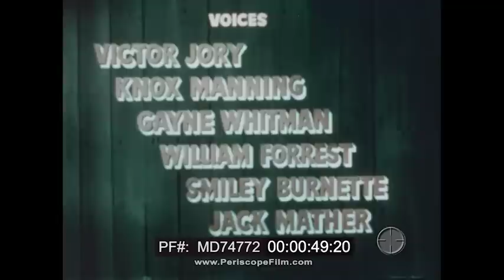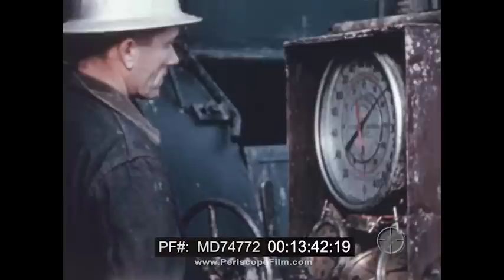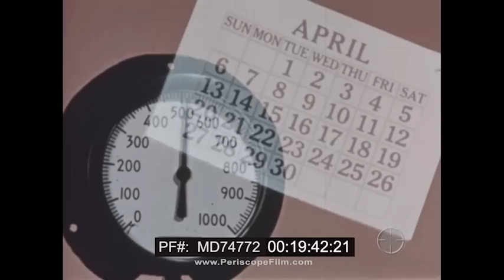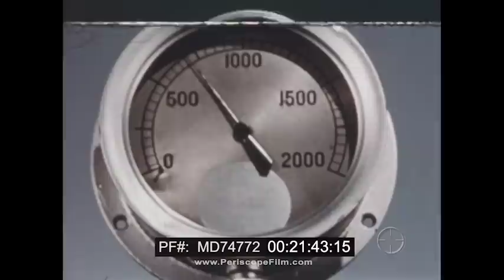BIRTH OF AN OIL FIELD 1949 SHELL OIL INDUSTRIAL FILM GEORGE PAL ANIMATION MD74772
Produced by George Pal, "Birth of An Oil Field" was directed by Duke Goldstone and released in 1949 by the Shell Oil Company.  This film, part of a series of outstanding movies on the petroleum industry produced by Shell, explains and demonstrates methods, procedures, and equipment used in the drilling of oil wells and delivery of petroleum products worldwide.

The film contains outstanding footage of oil derricks and drilling, the Kelly Pipe, oil rigs, trains pulling oil tank cars, storage tanks, early oil tanker ships, and equipment.  It also features a great deal of terrific animation including stop motion images of tools, clocks and workers, as well as images of the Empire State Building.

The movie gives a terrific explanation of how oil drilling was conducted in the 1940s, and shows the importance of using "mud" in the process, chemical and geological analysis of materials sucked up the drill pipe, and analysis of strata by experts to determine where to drill and how deep.